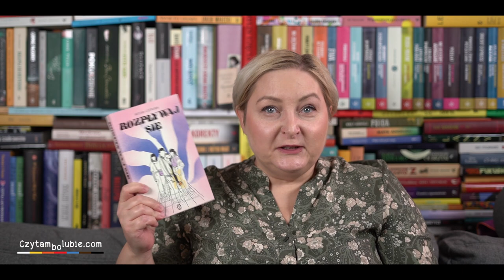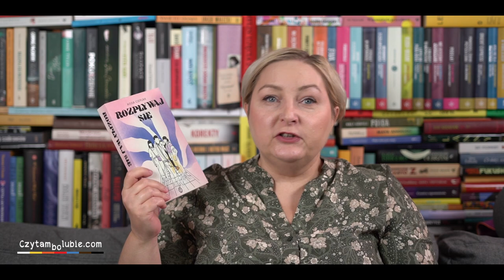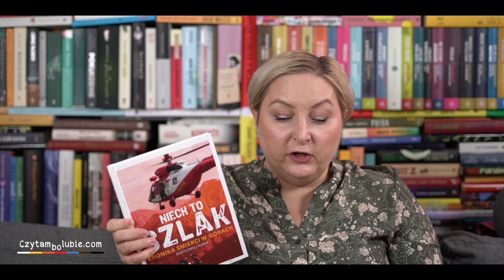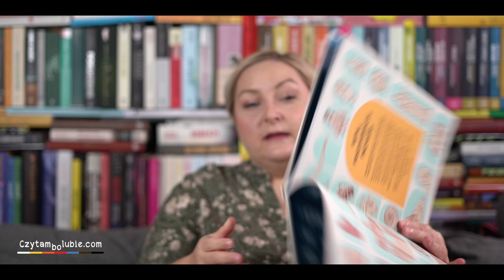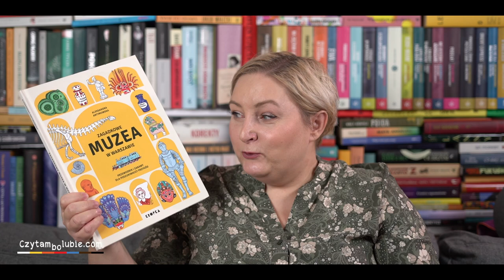Obgadanki - książkowy wrap up z ostatnich miesięcy.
Film o książkach, które mogą was zainteresować. Zastanawiam się, która z nich najbardziej was poruszy.